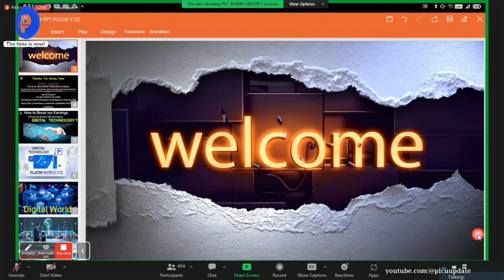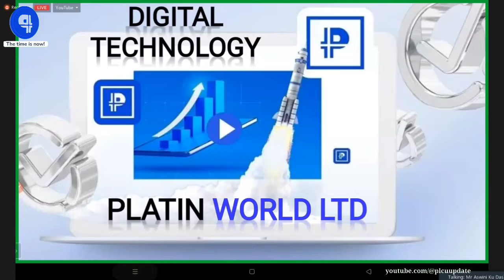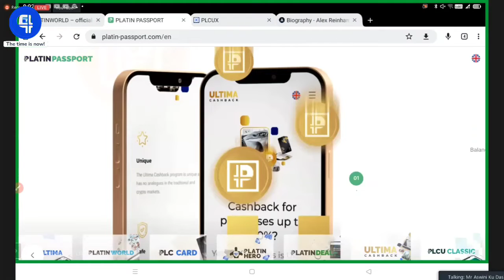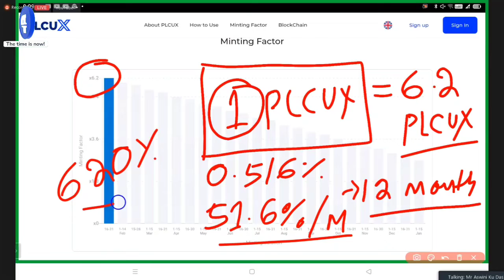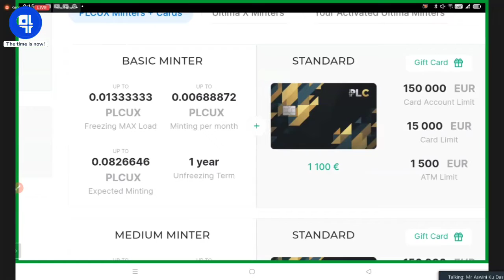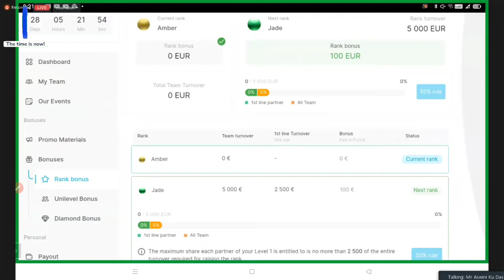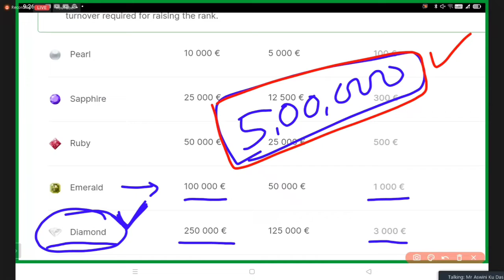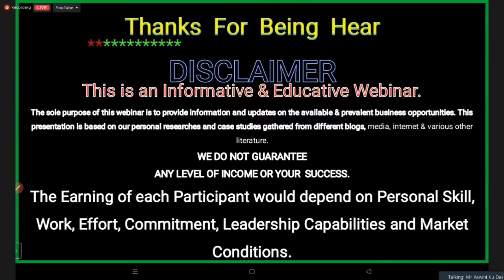𝟑𝟏𝐉𝐚𝐧𝟐𝟎𝟐𝟑 𝐌𝐫.𝐑𝐚𝐣𝐞𝐧𝐝𝐫𝐚 𝐔𝐩𝐚𝐝𝐡𝐲𝐞 𝐒𝐢𝐫 𝐓𝐨𝐝𝐚𝐲 𝐋𝐢𝐯𝐞 𝐙𝐨𝐨𝐦